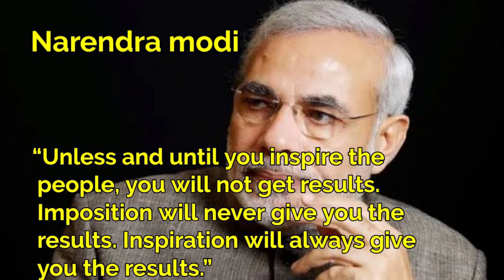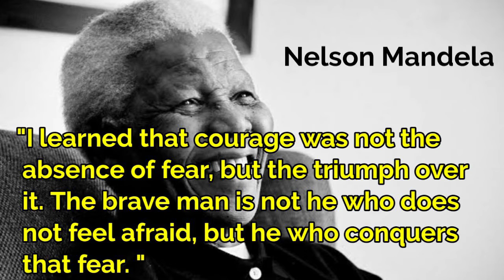MOTIVATIONAL QUOTES BY FAMOUS PEOPLE - THE GENIOS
Information credits

From the founders of genios
Nowadays we all are suffering from some problems and obstacles in our life but what is most important that not to give up i Dont know when will this pain end but once you realize that " people also have same kind of problems , those problems are more painful that mine " You'll have motivation push up to take yourself where you wanted to go just keep moving keep breathing let the pain know how strong you are. Say to your pain " Do your best and I'll do my best "